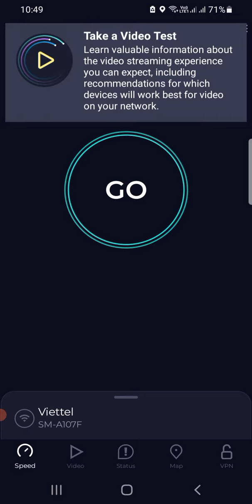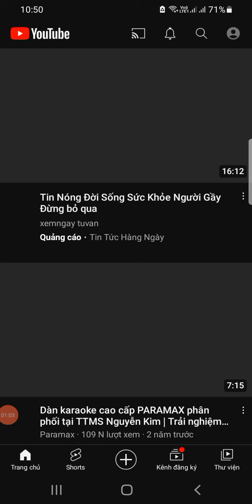cách test lại công suất tín hiệu đường truyền mạng